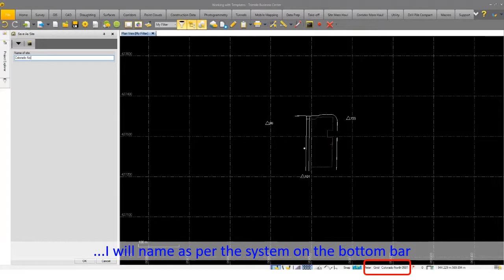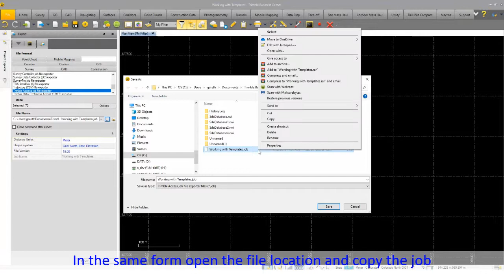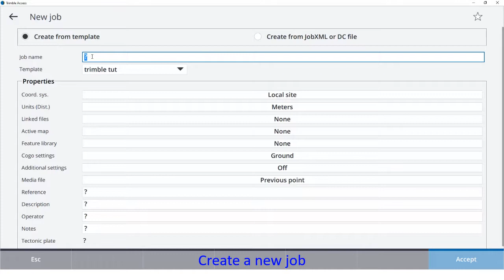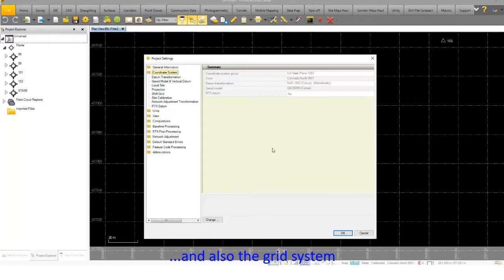Working With Templates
See how to easily make templates for jobs in TBC and Trimble Access